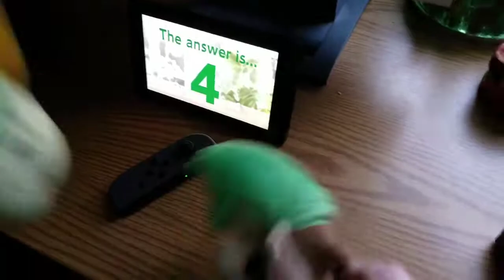1-2 Switch Bodies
Luigi Bowser accidentally switched bodies. How will they solve this problem?